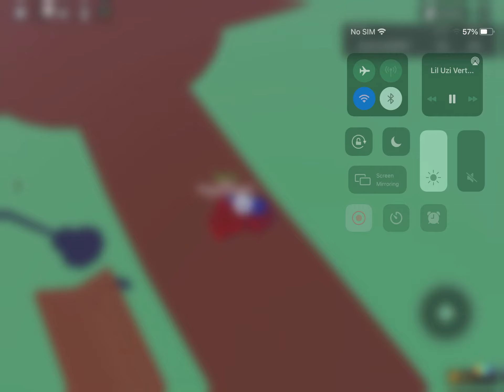I can’t climb the ladder